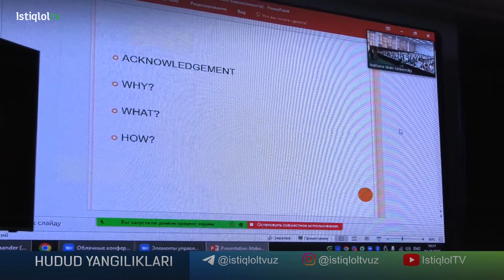БухДУ ҳамкорлик алоқалари